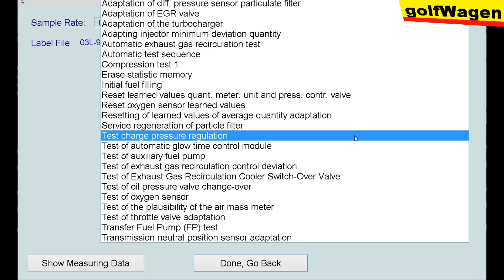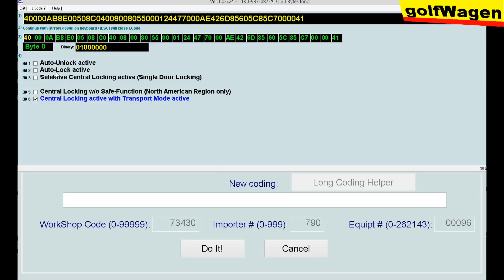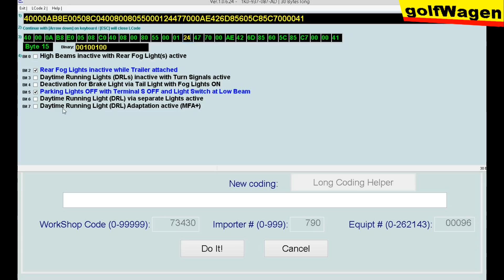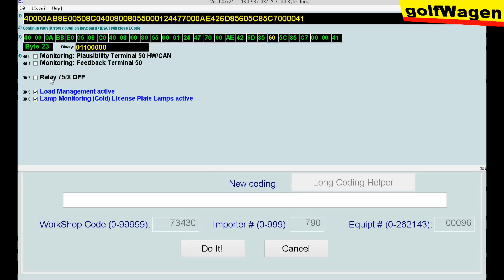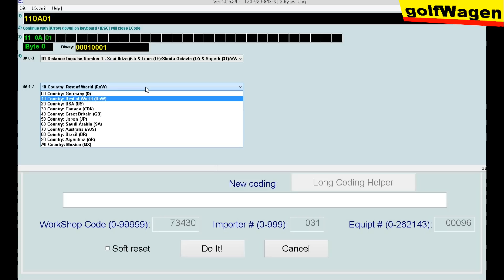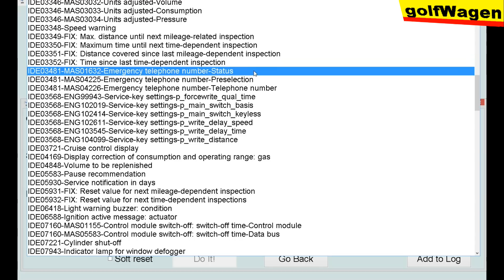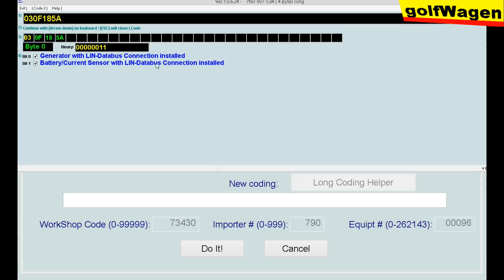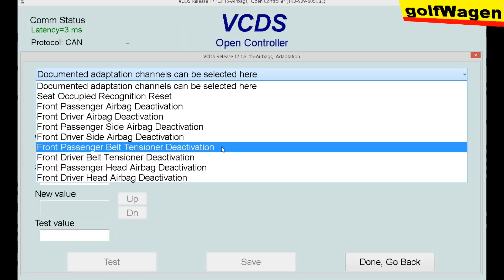VCDS-VAG options I'm looking to turn off the start / stop engine system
VCDS-VAG Release preview options engine, cluster, CAN Gateway, Central electronic, SRI reset, Battery coding etc.
how to turn off start/stop system on vw golf 6, skoda octavia 2 facelift, seat, audi, skoda, vw